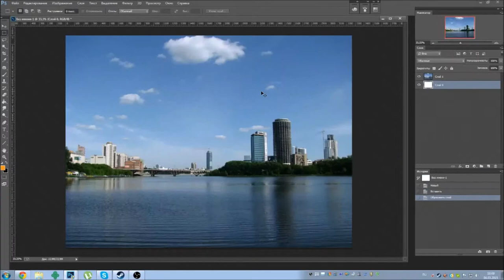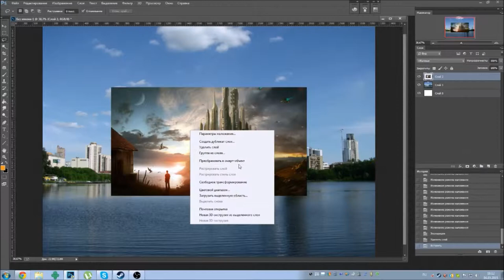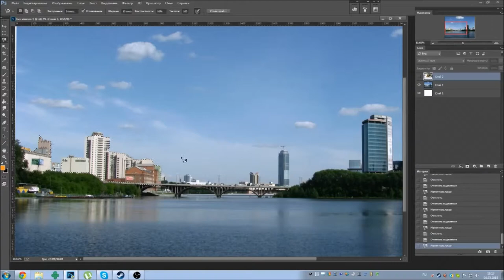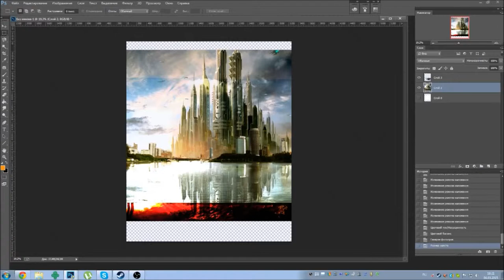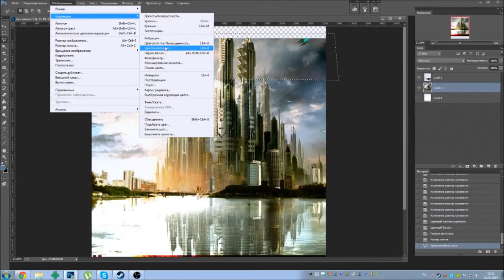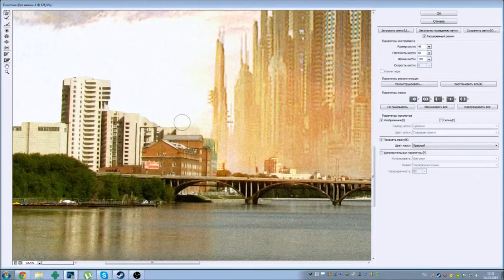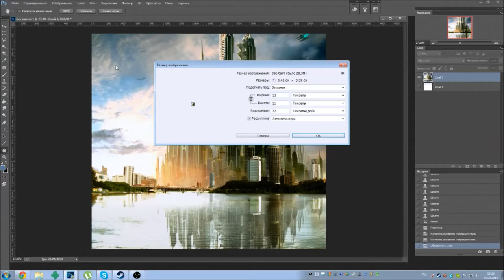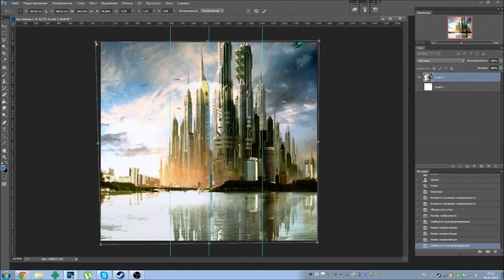Фотошоп Обработка. Город будущего.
Креатив на тему: Как можно из обычного, скучного, всем привычного городского фото сделать интересное и завораживающее.